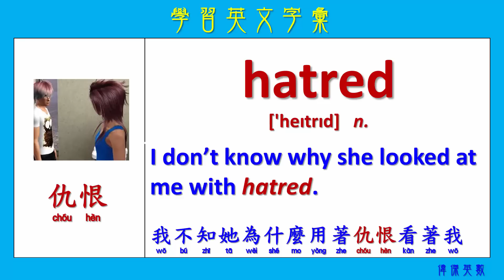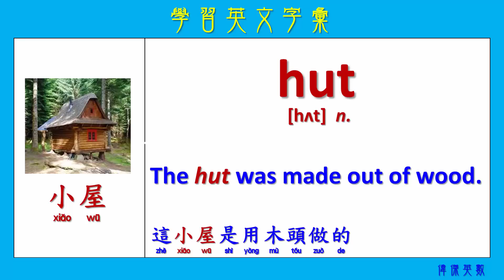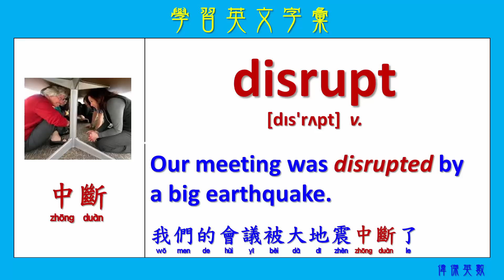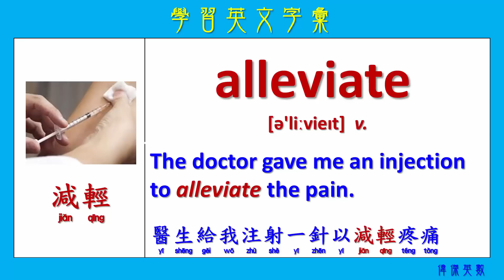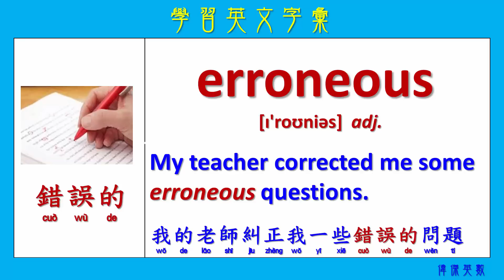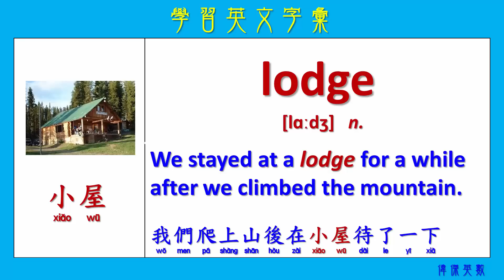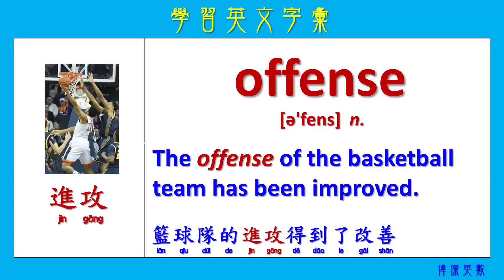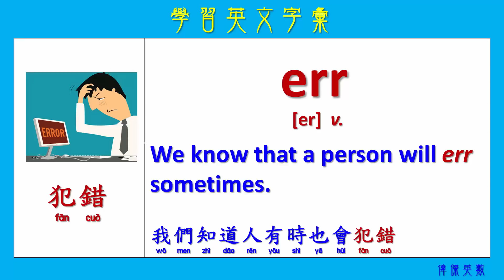ABC英文 學習英文字彙120 (Expand your English words 120)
今天課程學習下列單字的意思
hatred
newcomer
astrology
hut
disrupt
neglect
differentiate
alleviate
erroneous
inferior
lodge
overlook
equation
offense
err